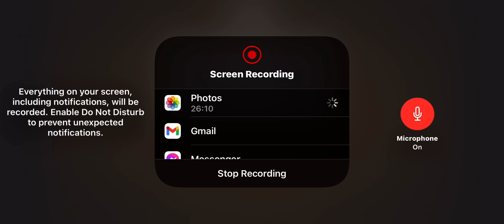Minecraft Story Mode episode 1 (#3)